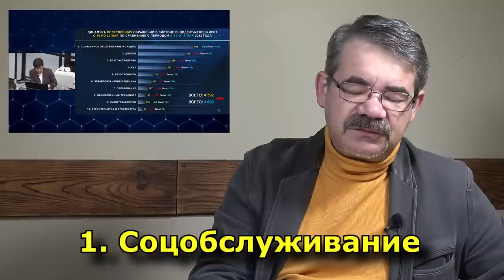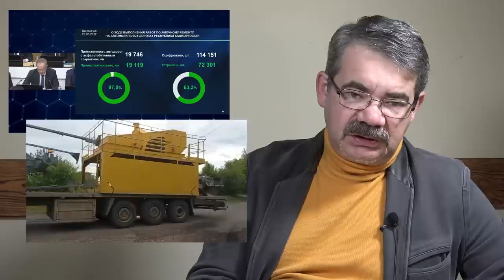"Зачем Хабиров ездил к Лаврову?!" "Открытая Политика". Выпуск - 399. 24.05.22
Хронометраж выпуска:
00:19 - "Прошу быть краткими...";
02:33 - КОВИД возвращается?!;
04:15 - Надежная крыша Ивановой;
08:41 - Если верить Булышеву...;
14:06 - Окаракалпачились;
19:29 - Неожиданная встреча?;